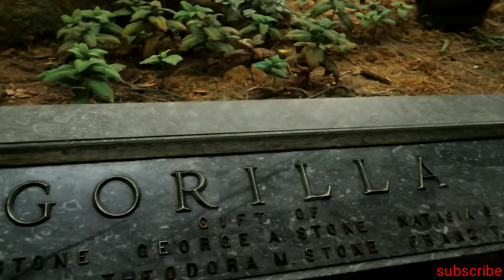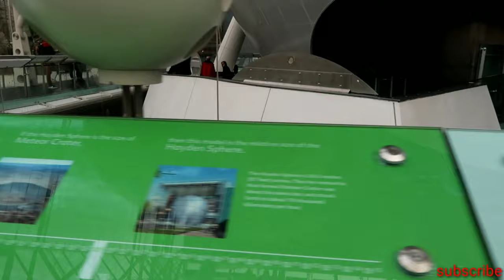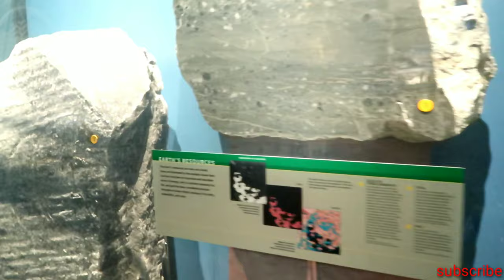American museum of natural history new York city. Museo Americano de Historian natural new york city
American museum of natural history new York city.